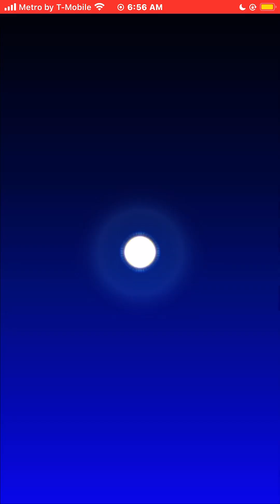Mario Kart Tour Gameplay Bowser Tour Playthrough iOS Mobile Video Game YouTube Gaming 2024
YouTubeGaming Bowser Tour 2024

JasonTheWorldisYours
playstation, ps4, ps5, ps6, xbox, game, xboxone, gamers, memes, pc, pcgaming, retrogaming, art youtube, nintendoswitch, NintendoMobile gamingcommunity, anime, streamer, mobilegames mobile